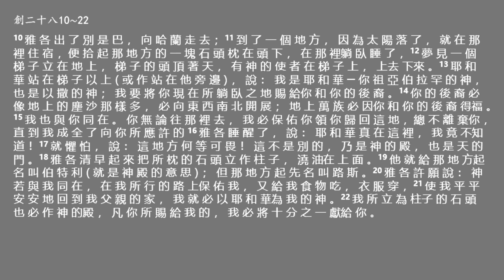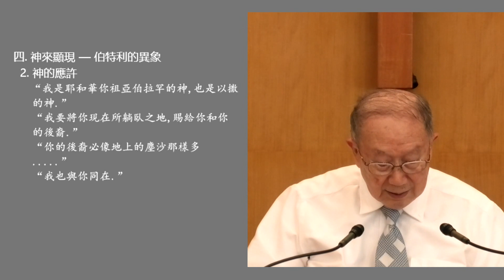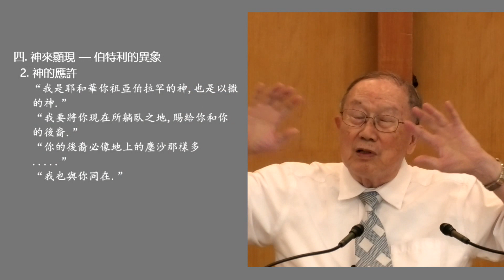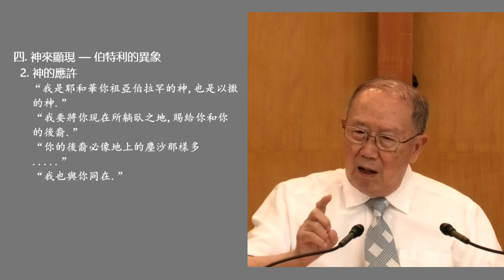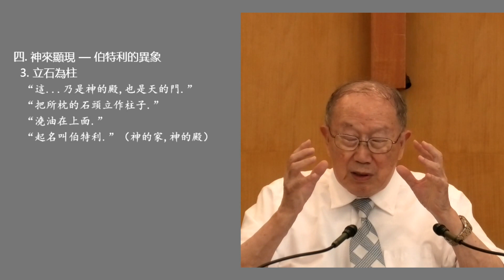溫哥華基督教會Vancouver Christian Assembly: 控制雅各一生的異象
2020年8月2日 主日信息